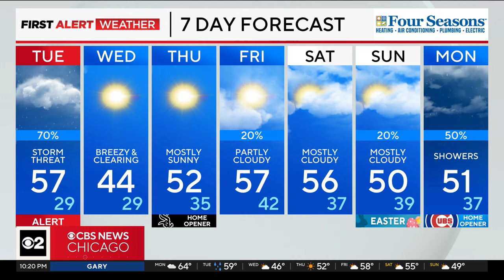Widespread soaking rain in Chicago overnight, stormy Tuesday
CBS 2 Chief Meteorologist Albert Ramon has your 10 p.m. First Alert Weather forecast for Monday, March 25, 2024.